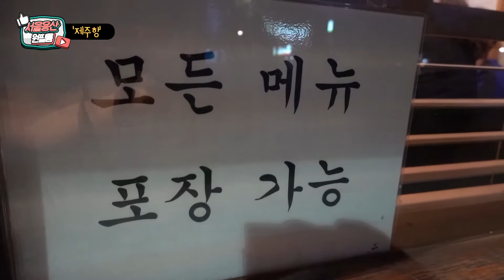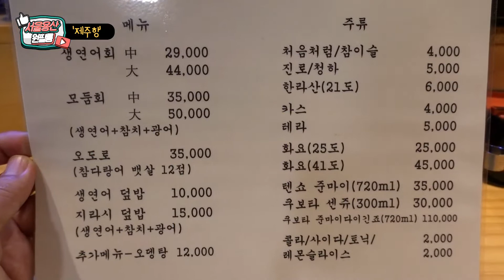가성비 좋게 대중적인 회를 맛볼수 있는 용산 삼각지 제주항 Assorted aging sashimi restaurants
용산 삼각지쪽에 위치해 있는 제주항입니다.
대중적인 숙성회 구성으로 모듬회에 술 한잔 마시기 좋은 곳입니다.